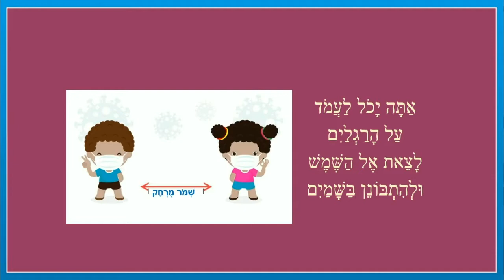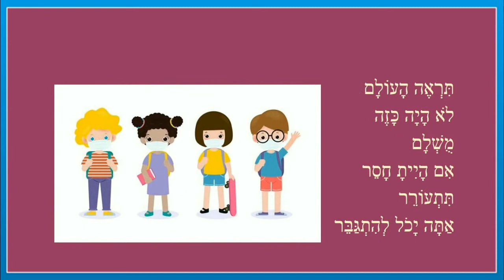אתה חזק - סיפור קצר לילדים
אתה חזק אתה יכול לנצח כל חיידק